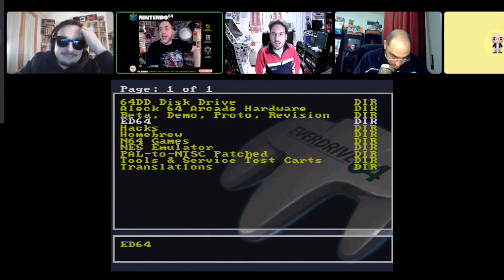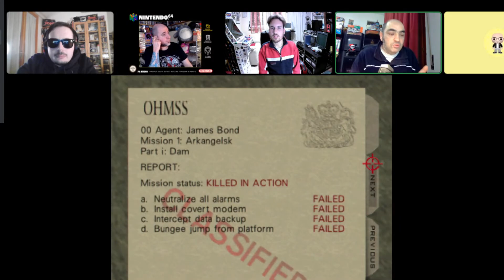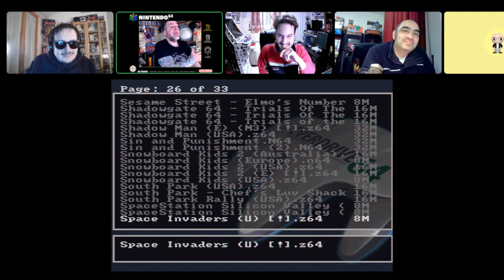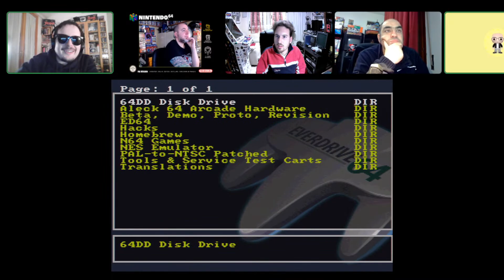🔴 NINTENDO 64 (Speciale) - Storia, Giochi, Hardware e Periferiche con @igorstellar e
Questa sera ci sarà una chiacchierata tra veterani appassionati del settore retrogaming a tema della console forse più controversa fra le più conosciute, ovvero l'N64 (Nintendo 64).

Si ringraziano Igor Maggiorelli, Federico Gori, Paolo Marocco e Mr. VoiceOver per la partecipazione!